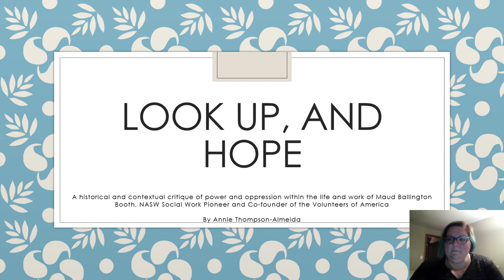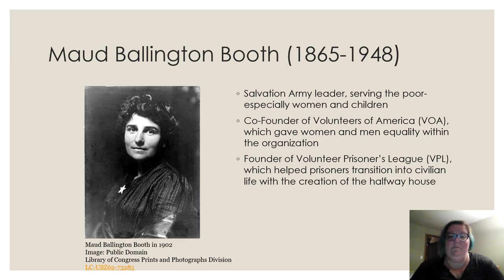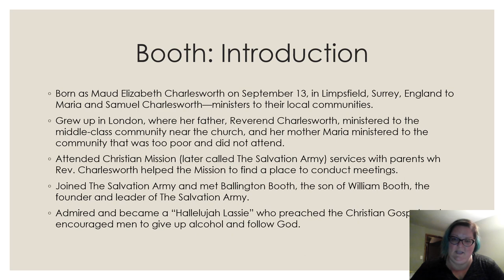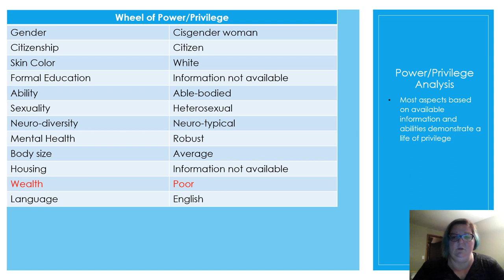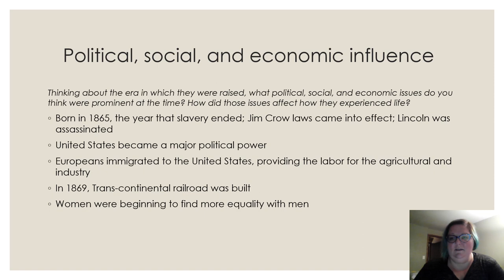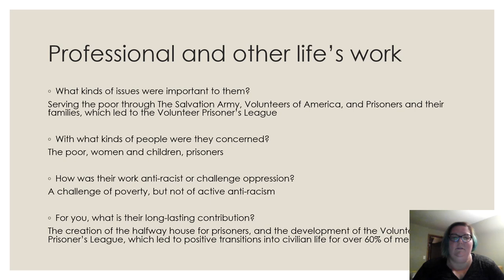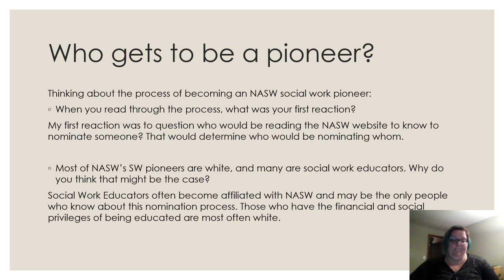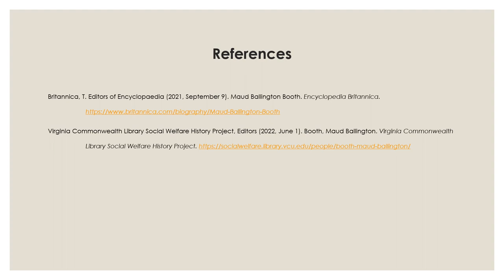SW Pioneer ATA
Social Work Pioneer, Maud Ballington Booth